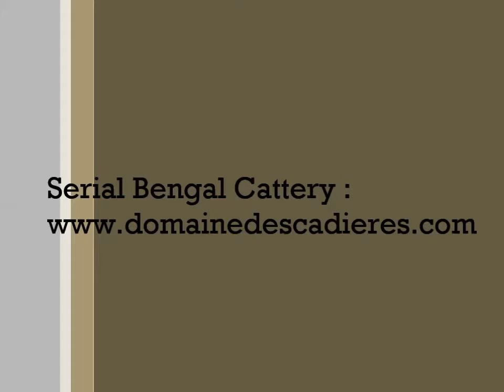Serial Bengal 's kittens Charcoal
2011 Serial Bengal 's kittens :
Brown Charcoal & Seal Lynx Charcoal & Seal Point (Solid Snow)
Parents : Princess & Midnight